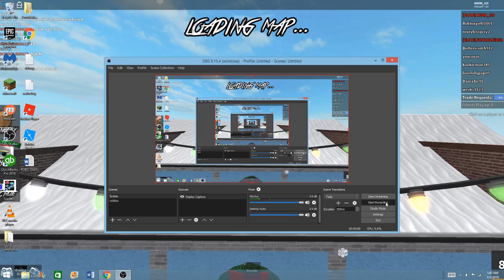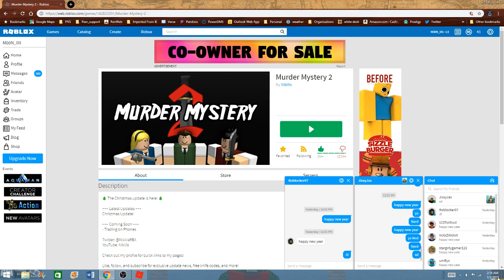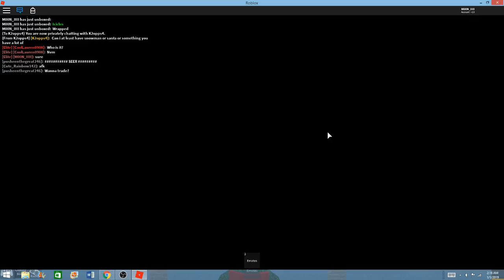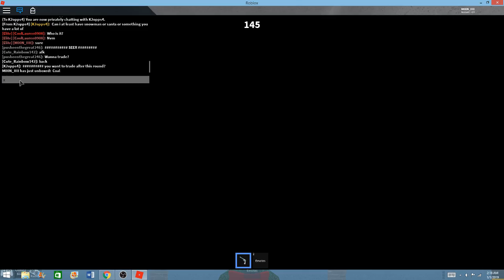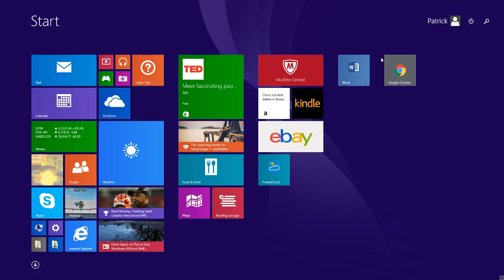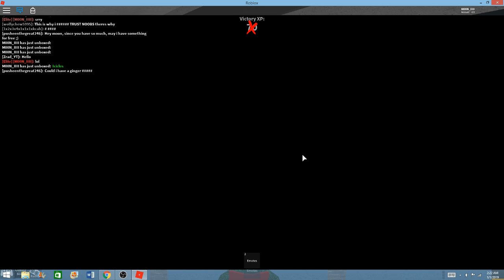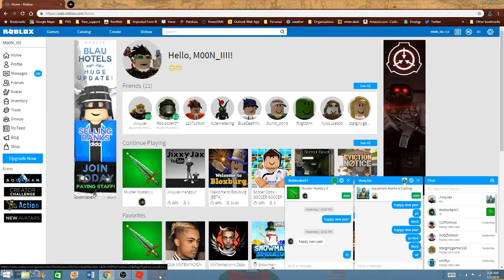mm2 unboxing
wow this was a very long video